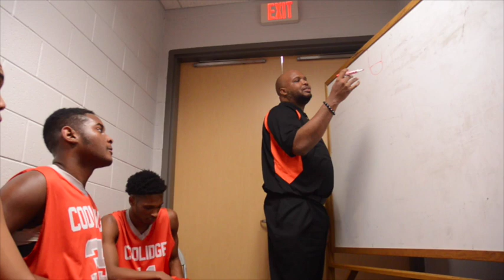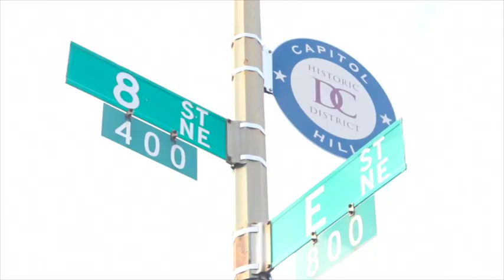UPTOWNHOOPFESTDOCUMENTARY Super Trailer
Behind the scenes look at the day of and preparation of the 5th Annual More Than Basketball Uptown Hoopfest which took place at Trinity University in Washington DC January 4th 2014.